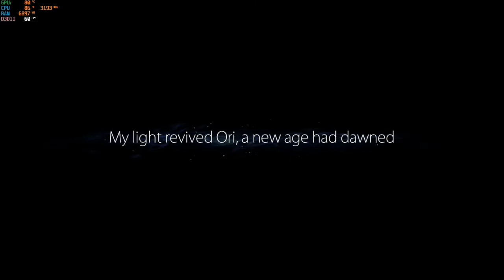Gaming Test and Mini Walkthrough | Ori and The Blind Forest | Thinkpad T440p | #13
I am so much grateful that my only one laptop that I usually used for working can still do some decent gaming with a little adjustment here and there.. but still playable..